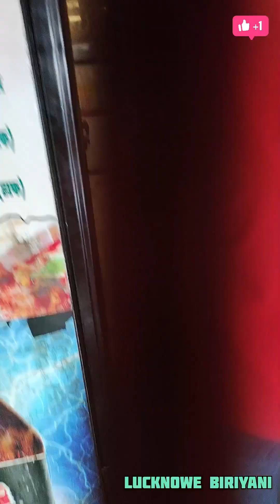Biriyani in Lucknow/Wahid ki biriyani /chicken biriyani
Biriyani in Lucknow/Wahid ki biriyani in Lucknow/Indian Street food/ Biriyani lovers/ Wahid biriyani

biriyani in Lucknow
biriyani
Street food
Lucknow tour
special biryani
chicken biriyani
lucknow tourist places
lucknow tourism
lucknow tourist places in hindi
lucknow tourist spot
lucknow tour guide